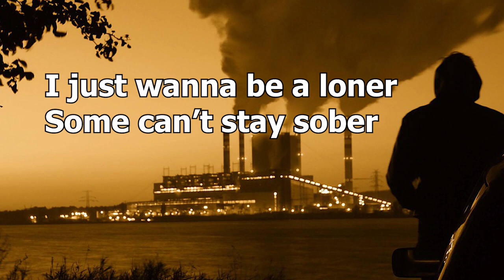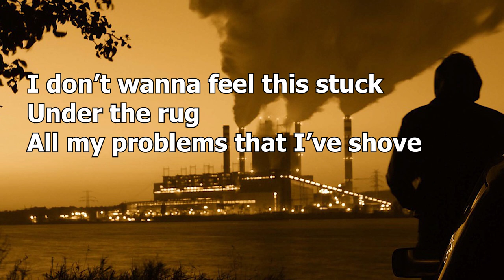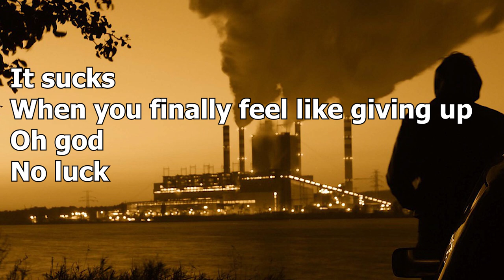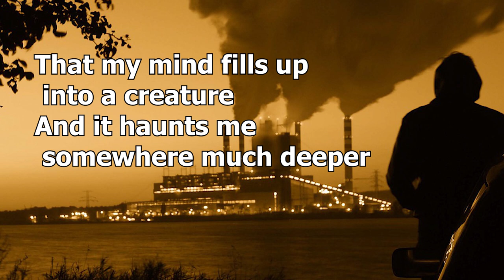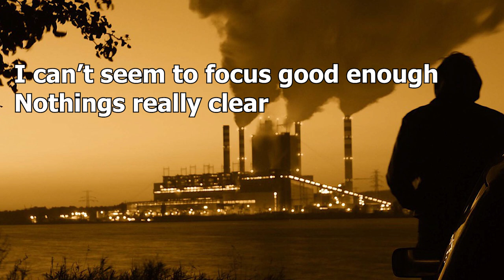NEFFEX Anxiety (Lyrics)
Anxiety English Best Song NEFFEX